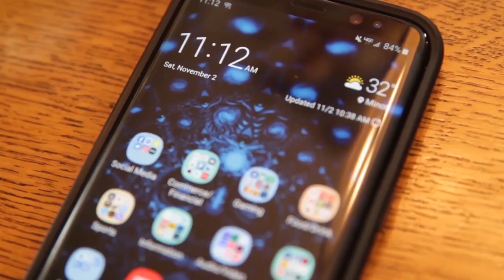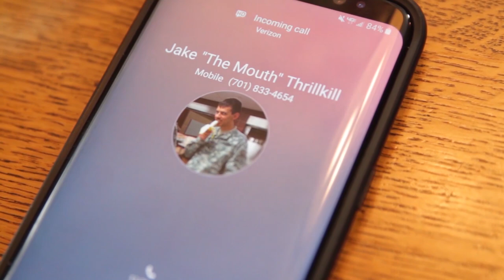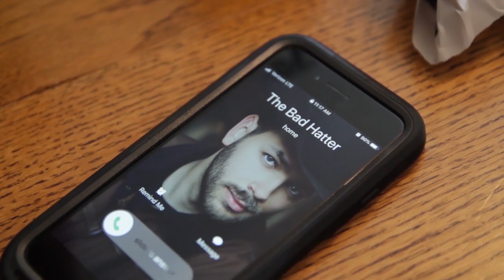Hilarious Sketch Comedy Skit from Good Night Minot Checklist VS PARTY TIME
It's the checklist micromanaging boss VS the Party Crew. The Good Night Minot crew ain't working on a Saturday, much to the chagrin of show host Jake Thrailkill.